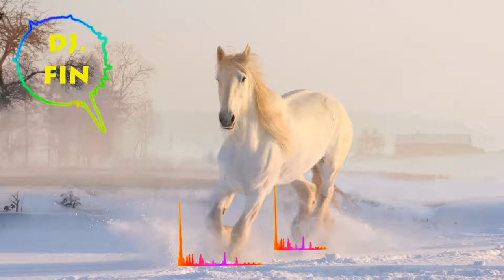Dance | no copyright music | free music youtube | free music online | background music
Free Music , No Copyright Music , Background Music , Music for content creators...Please enjoy.